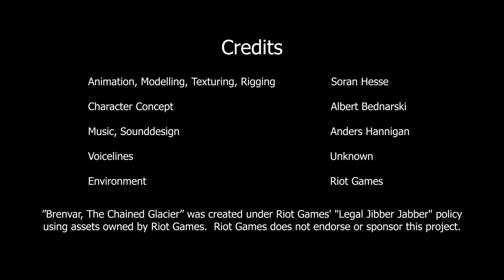Brenvar: The Chained Glacier | Unofficial Champion Trailer - League of Legends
I produced a Champion Trailer for Brenvar, The Chained Glacier by Albert Bednarski